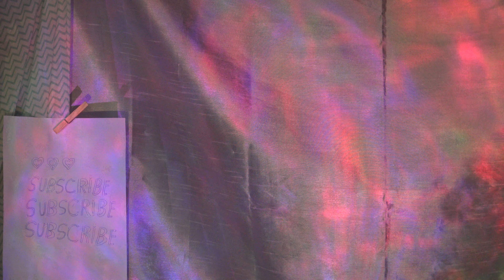The Power Of imagery Can Inspire Can Dance Can Heal.. 💚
Good Vibes
Positive Vibes
Authentic Vibes

Balance...